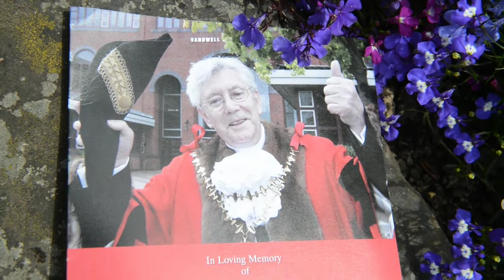The funeral service of former Sandwell mayor Bill Archer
Dozens of colleagues attended the funeral of former Sandwell mayor Bill Archer on Saturday.
St Bartholomew’s Church in Wednesbury was packed with family, friends and members of the public, all wishing to say goodbye to an ‘amazing man’ and councillor after he died on June 2 aged 91.
Members of the Royal British Legion, as Mr Archer had been a soldier in the Second World War, led the coffin into the church – while the song ‘Jerusalem’ was played throughout the church.